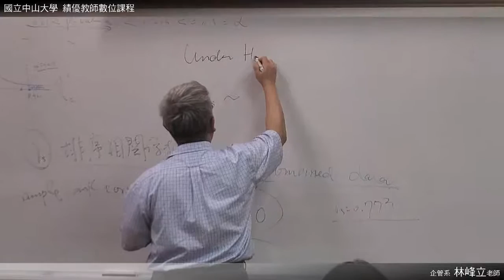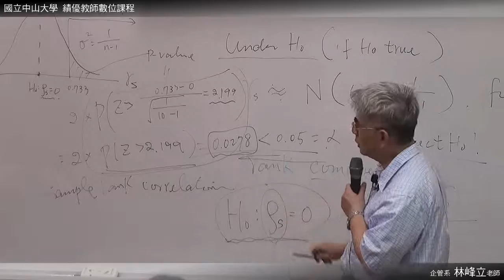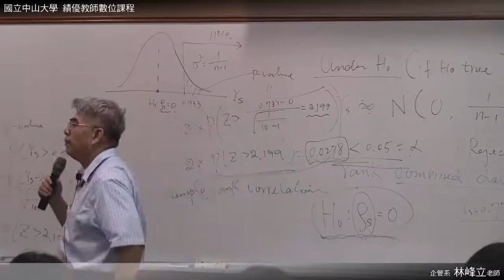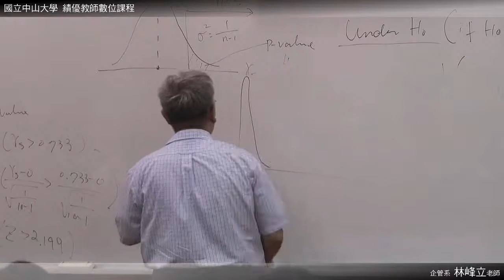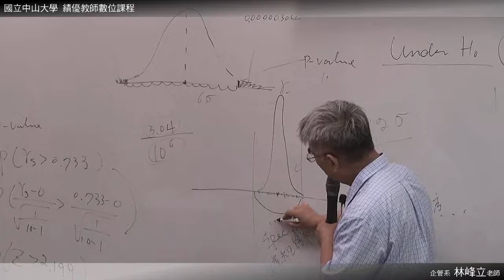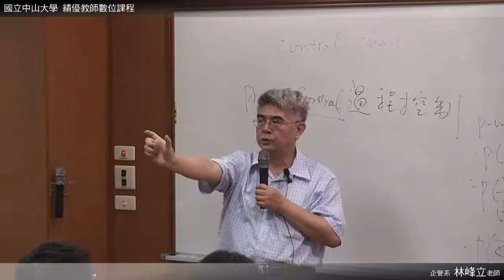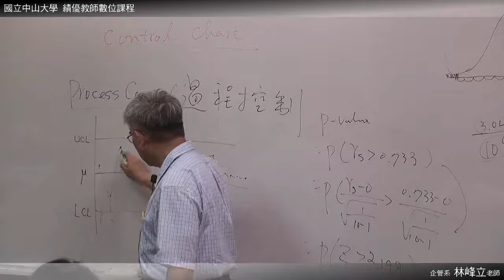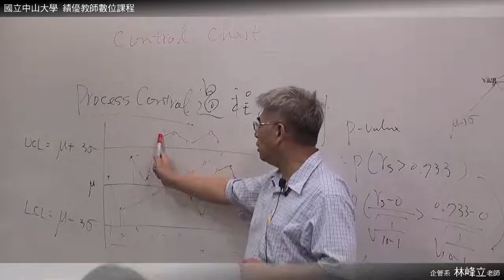《國立中山大學開放式課程》統計學(二)(林峰立老師) 38